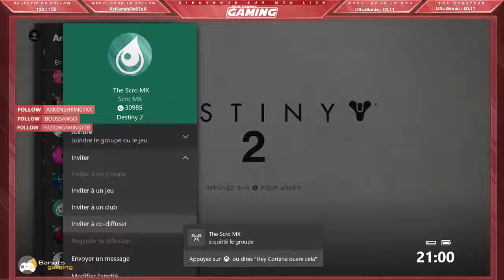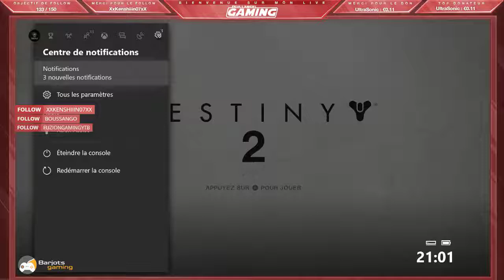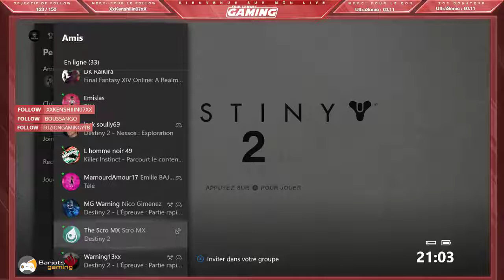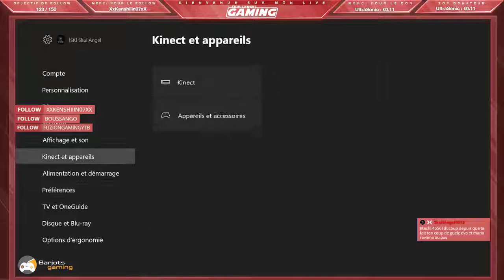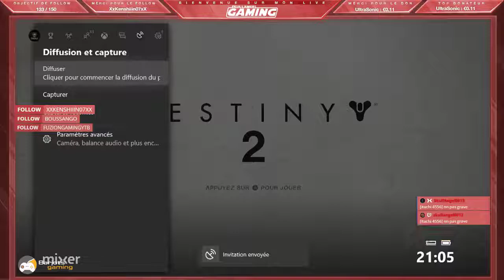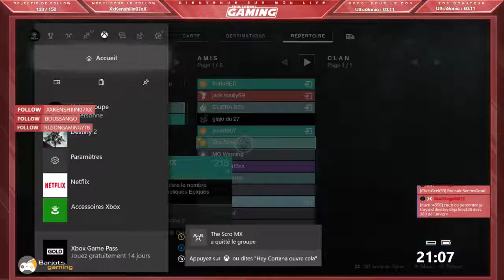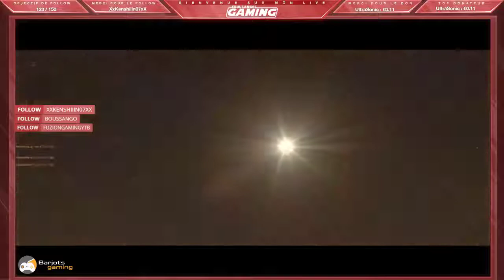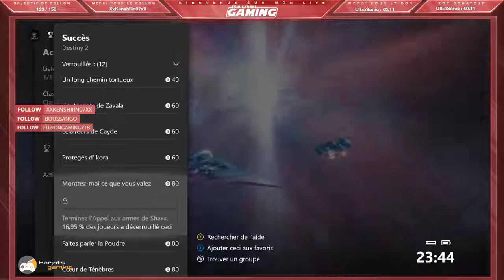(FR-XboxOne) Les Barjots Gaming attaquent Destiny 2